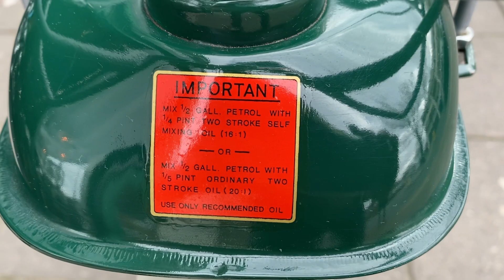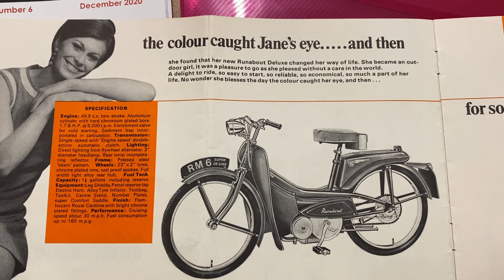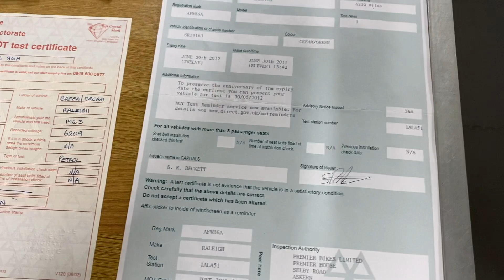Raleigh Runabout RM6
1963 For Sale